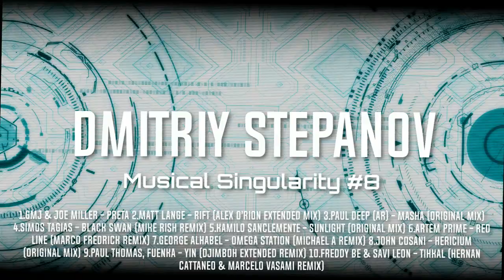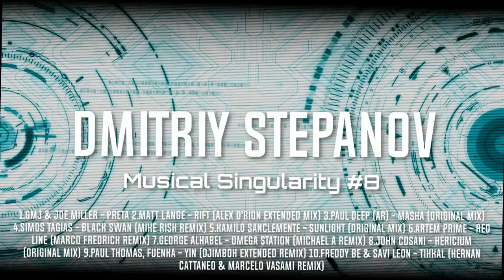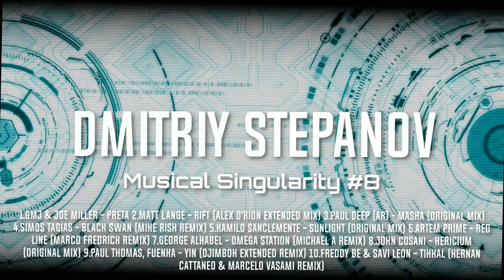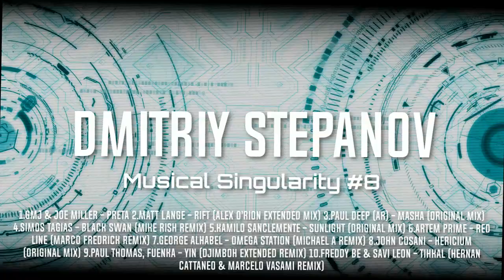Dmitriy Stepanov - Musical Singularity #8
Artist: Dmitriy Stepanov (Russia) 🇷🇺
Album:Musical Singularity #8
Genre: Electronic
Style: Progressive House

Traklist:

00:00 GMJ & Joe Miller - Preta
07:22 Matt Lange - Rift (Alex O’Rion Extended Mix)
14:39 Paul Deep (AR) - Masha (Original Mix)
21:30 Simos Tagias - Black Swan (Mike Rish Remix)
27:45 Kamilo Sanclemente - Sunlight (Original Mix)
33:44 Artem Prime - Red Line (Marco Fredrick Remix)
41:33 George Alhabel - Omega Station (Michael A Remix)
47:31 John Cosani - Hericium (Original Mix)
53:09 Paul Thomas, Fuenka - Yin (Djimboh Extended Remix)
58:53 Freddy Be & Savi Leon - Tihkal (Hernan Cattaneo & Marcelo Vasami Remix)